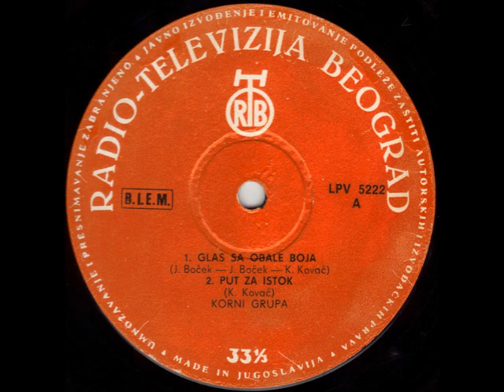Korni Grupa - Moj Bol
Korni Grupa ‎– Korni Grupa

Label: PGP RTB
Catalog#: LPV 5222
Format: Vinyl, LP, Album
Country: Yugoslavia
Released: 1972
Genre: Rock
Style: Prog Rock